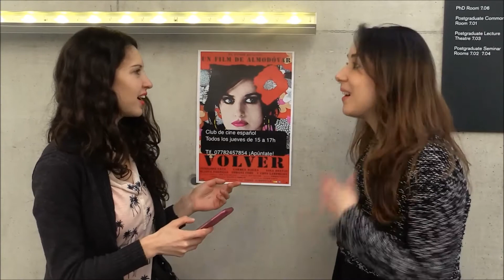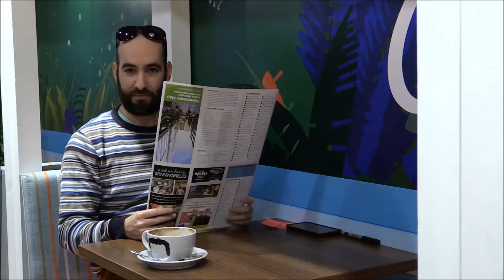¡Vaya tela, Candela!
¡Vaya tela, Candela! New series coming for learners of Spanish as a Foreign Language.

Director: Elisa Banal Juaneda hps://
Scriptwriter: Alicia Sánchez Requena